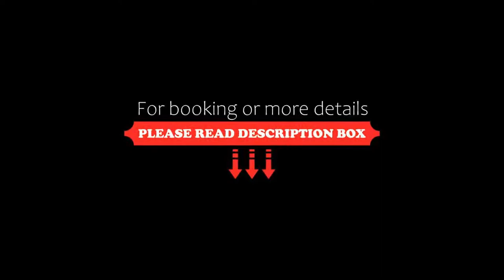DoubleTree by Hilton Kusadasi, Kusadası, Turkey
About Property:
Situated across the marina in Kusadasi, this hotel features an outdoor pool, indoor pool and a 24-hour open fitness centre. A stylish rooftop restaurant and bar offer panoramic views of the Aegean Sea and the city. Free WiFi is available at the lobby and in the rooms.
Air-conditioned rooms with floor-to-ceiling windows have a contemporary design and include a balcony. A flat-screen TV with satellite channels, minibar and ...
Property Type: Hotel
Address: Ataturk Bulvarı, Yat Limanı Karsısı, 09400 Kusadası, Turkey
Searching For
1. DoubleTree by Hilton Kusadasi - Kusadası - Turkey
2. DoubleTree by Hilton Kusadasi - Kusadası - Turkey Address
3. DoubleTree by Hilton Kusadasi - Kusadası - Turkey Rooms
4. DoubleTree by Hilton Kusadasi - Kusadası - Turkey Amenities
5. DoubleTree by Hilton Kusadasi - Kusadası - Turkey Offers and Deals
Audio Credit:
Track Title: Reasons To Hope
Artist: Reed Mathis